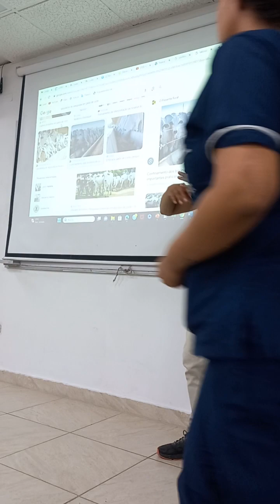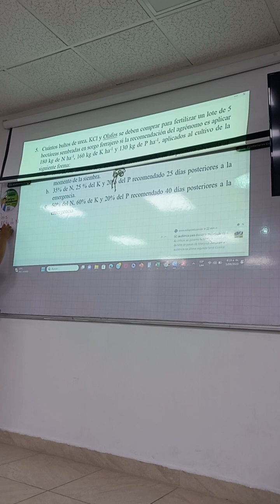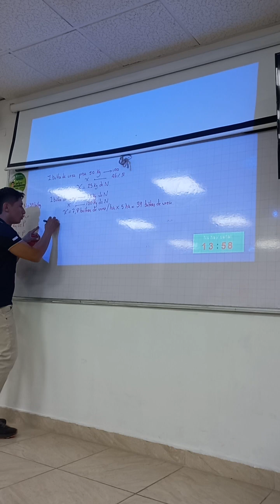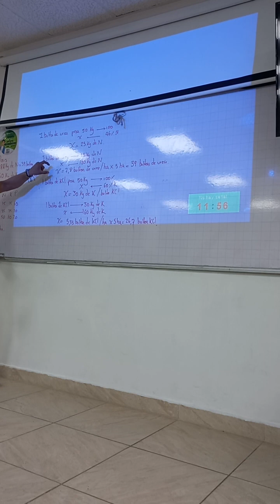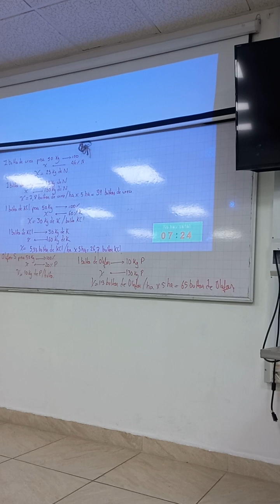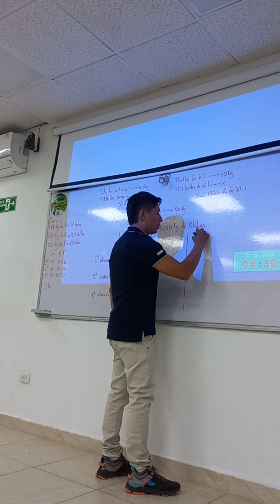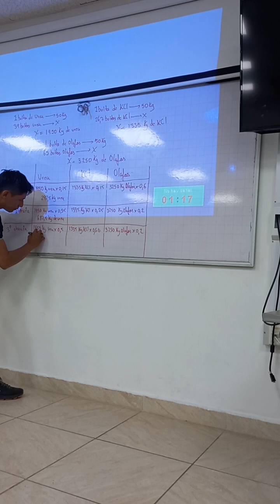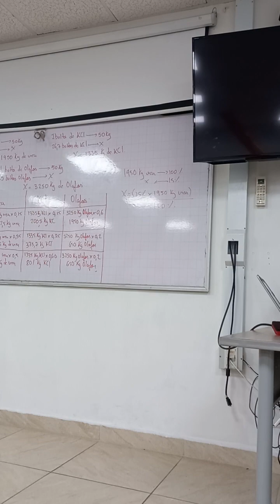Clase 5 pastos y forrajes parte 2